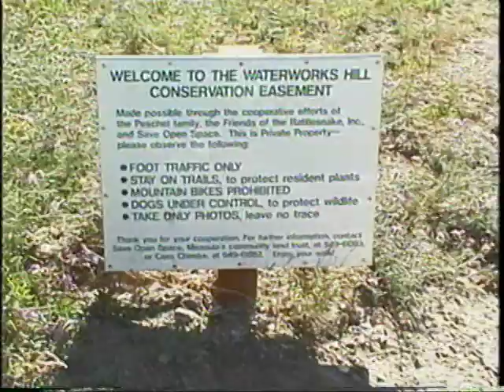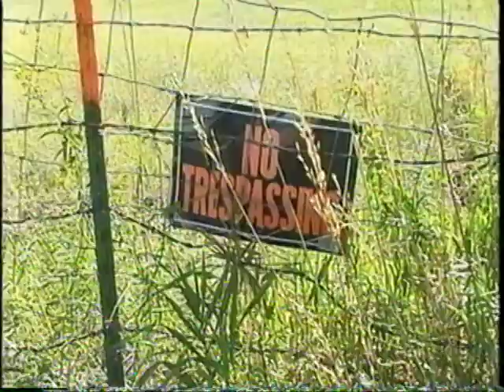Missoula Montana Open Spaces Waterworks Hill Trails